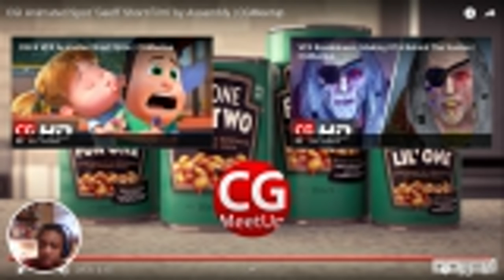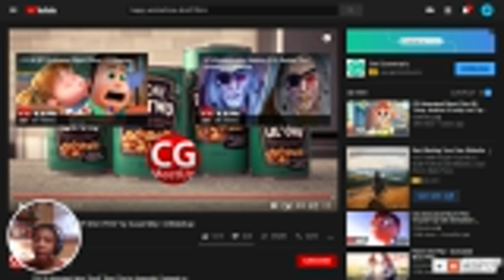horror story monday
i got scared asf Lol ig: beetle basil snap:beetle basil